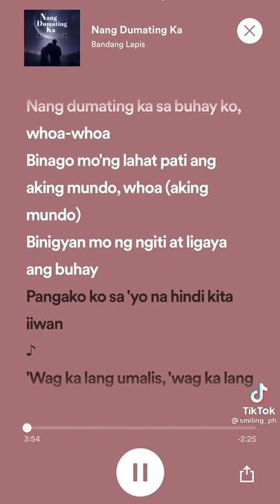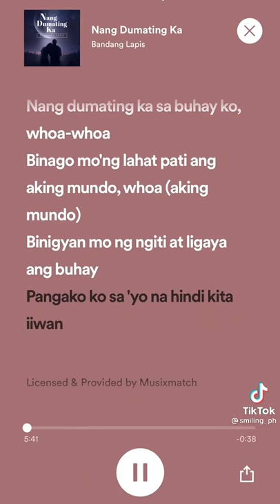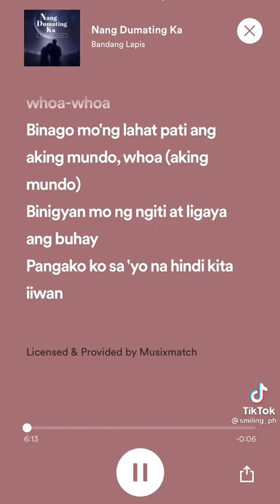March 13, 2022